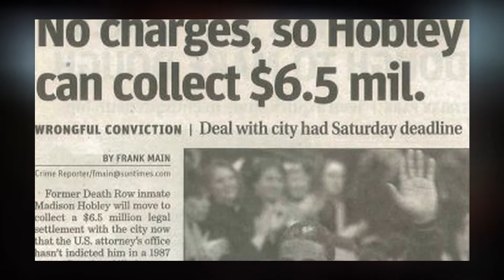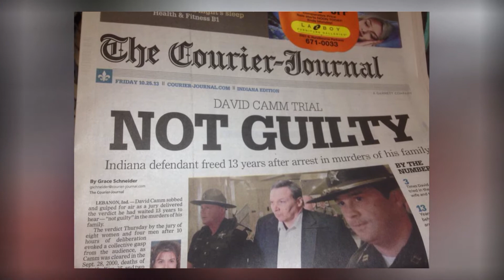10 People WRONGLY Convicted of HORRIBLE Crimes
Today we're giving you 10 people who were WRONGLY convicted of HORRIBLE crimes. Do you like videos like this?

Google Images for photos

Welcome to The List of it where you'll find tons of fun and interesting fact filled list videos. From movies, to serial killers, to beauty, to things that just seem flat out weird, we'll cover it all.